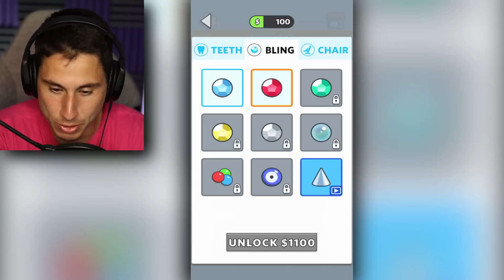Fixing The World's Most GROSS TEETH!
Fixing The World's Most Gross teeth in Dentist Bling gameplay | The Frustrated Gamer dentist bling mobile game is here! I am a dentist for the day and need to clean these gross teeth. Let's Play Dentist Bling gameplay with The Frustrated Gamer!